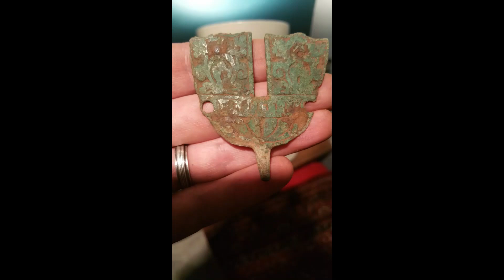Quickest Ring Recovery Ever!!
Lost gold ring found super quick! 3 swings of the detector!